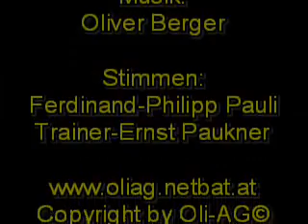Ein brilliantes Tor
Die Schüler haben Turnunterricht. Aber die Kinder kriegen den Ball nicht ins Tor. Wird Ferdinand das entscheidende Goal erzielen?